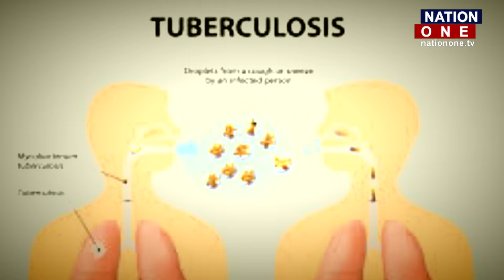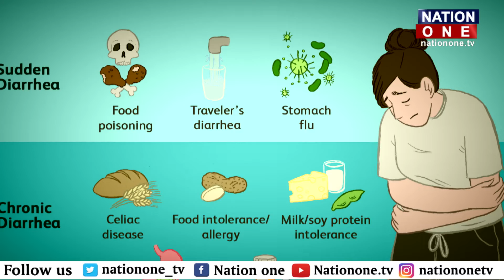Corona Virus से खतरनाक बीमारियां, जो हर साल देश में लाखों को मौत के घाट उतार रहीं || Nation One